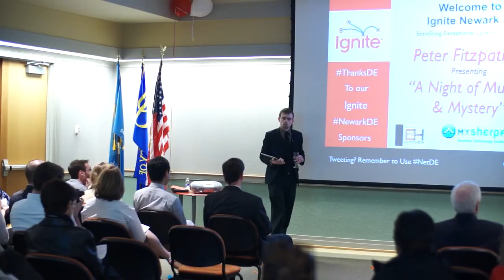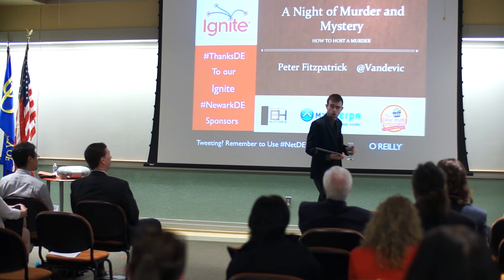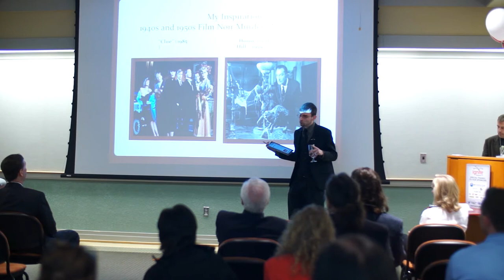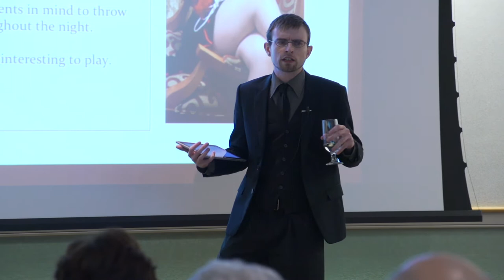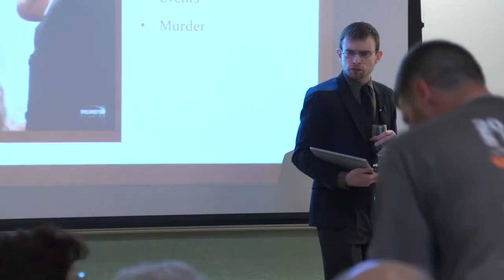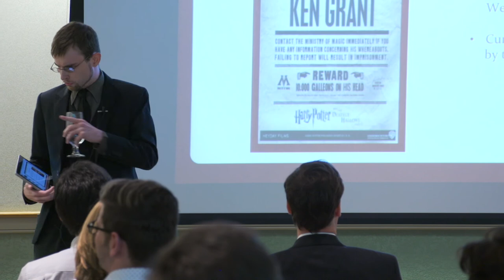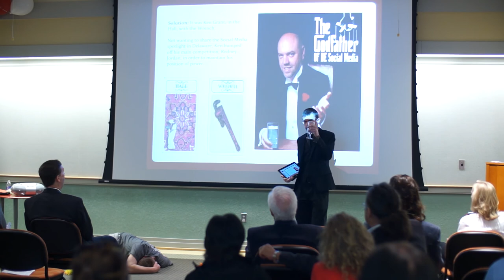Ignite Newark - Peter Fitzpatrick "Murder Mystery"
Ignite Newark is networking event for innovative & creative types. Presenters share their personal & professional passions, using 20 auto-advancing slides.

Peter Fitzpatrick Jr. (@vandevic) - "Murder Mystery"
Peter Fitzpatrick Jr. is the Director of Public Relations and Social Media for P.J. Fitzpatrick Inc. In addition, he also consults with area non-profits on social media initiatives and serves on the planning committee for AIDS Delaware's yearly fundraiser, "IMAGINE". Safety is not guaranteed during Peter's presentation, as there is a distinct chance whenever he is around that somebody may be found...murdered. *GASP*